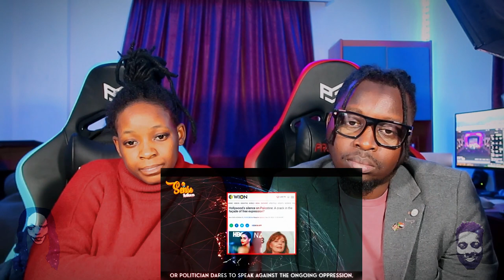CHRIS BROWN SHOCKED ARAB MUSLIMS ON MUSIC SHOW REACTION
/ n_s_y

📖 REACTION DEFINITION:

. re·ac·tion
rēˈakSH(ə)n/
noun

Fanny&jessy
Haspolat-lefkosa,via mersin 10,Turkey (cyprus international university)
mersin, turkey,99010